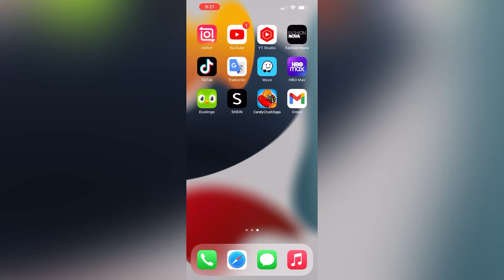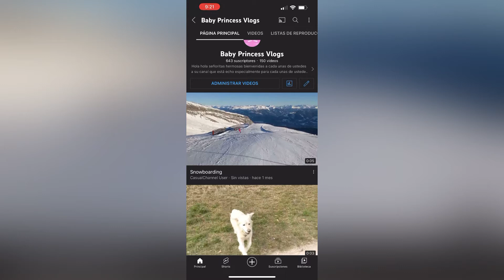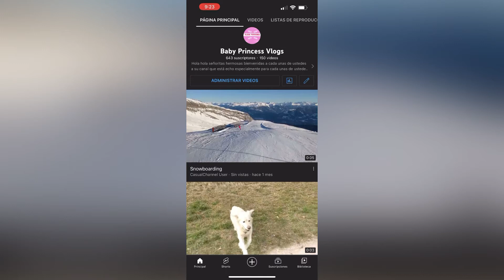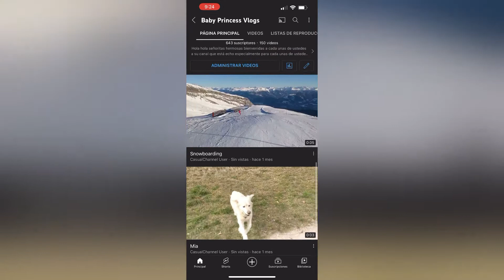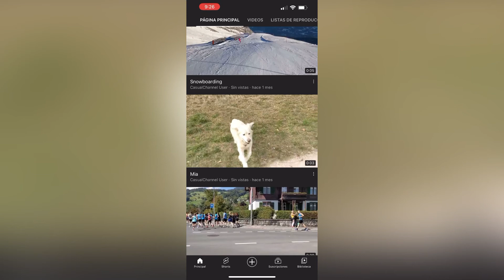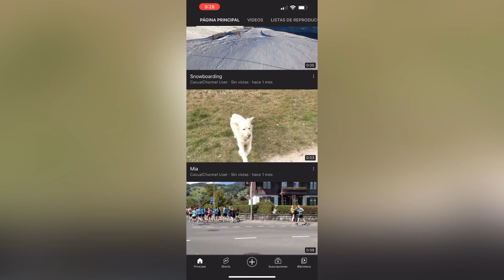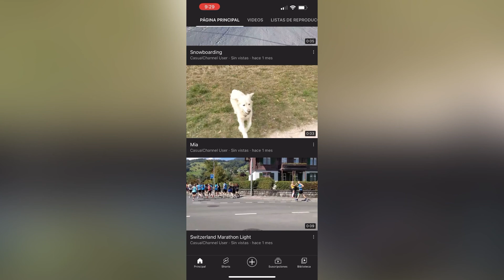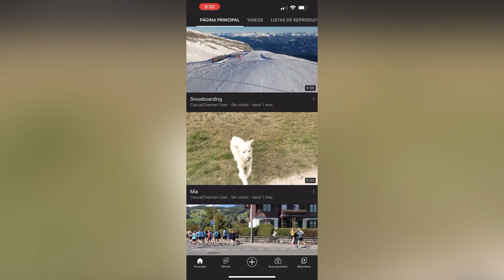El Canal Casual Channel User me hackeó mi cuanta de YouTube 😡😰😱